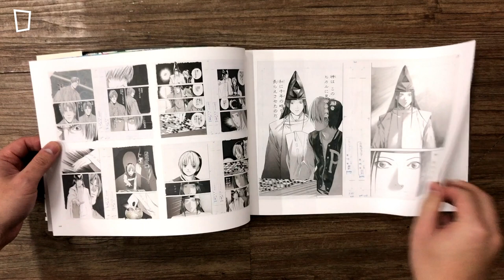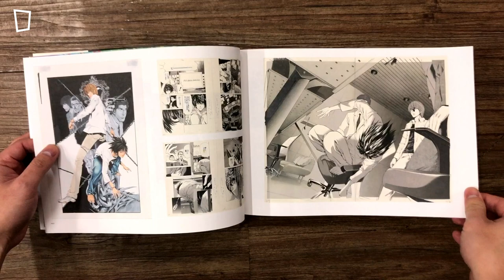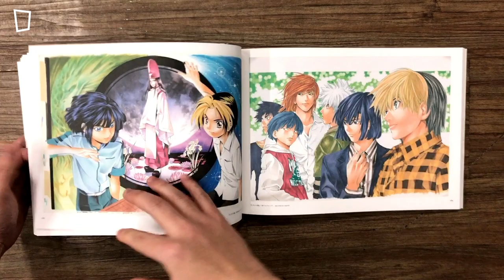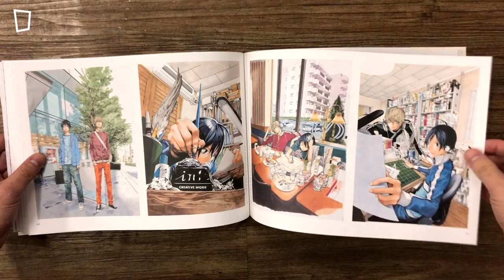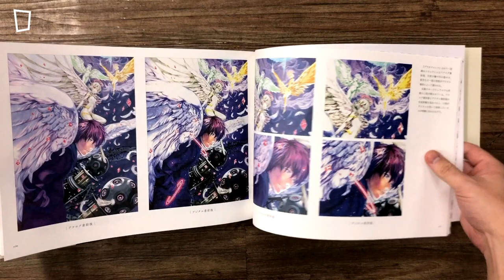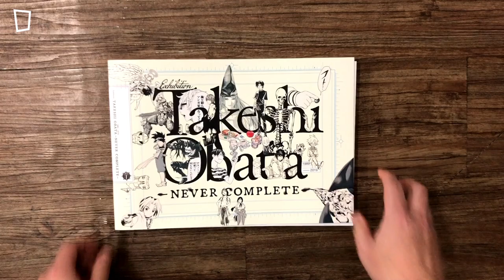小畑健展「NEVER COMPLETE」圖錄（1989 – 2019）/ Takeshi Obata Exhibition Artbook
小畑健三十年個人巡迴展「NEVER COMPLETE」圖錄，收錄展覽內展出的畫作，作品包括《超人機動爺爺 G》、《魔神冒險譚》、《木偶偵探師左近》、《棋魂》、《DEATH NOTE》、《爆漫。》、最新連載的《Platinum End》以及短篇作品及其他插畫，還有是次展覽的主視覺圖繪畫過程與創作訪問。

小畑健展「NEVER COMPLETE」圖錄
尺寸：297(W) x 210(H) mm，184 頁
出版日：2019 年 7 月 13 日，第一版
出版社：集英社
價錢：2200 yen

facebook / instagram / twitter / youtube：zbfghk